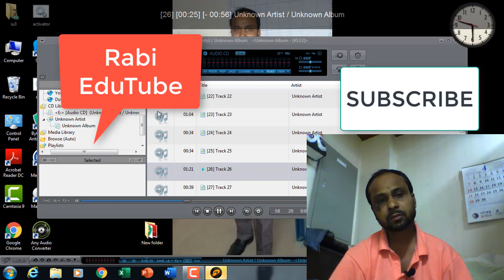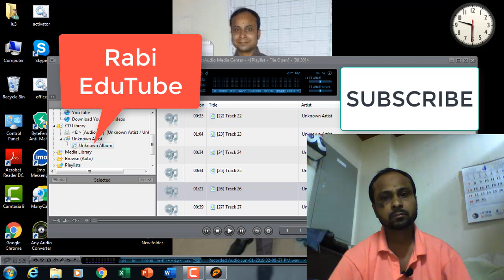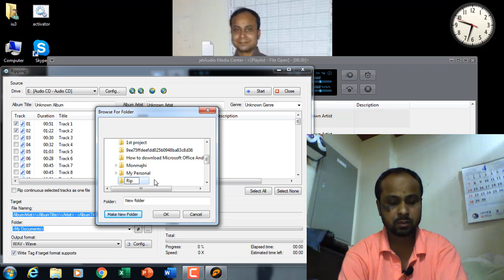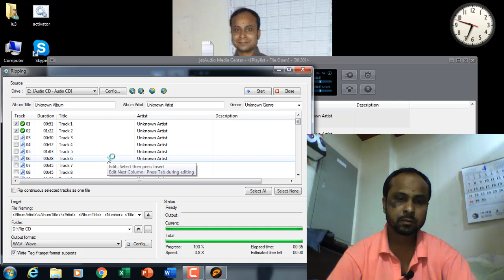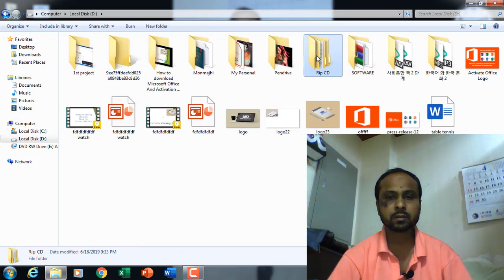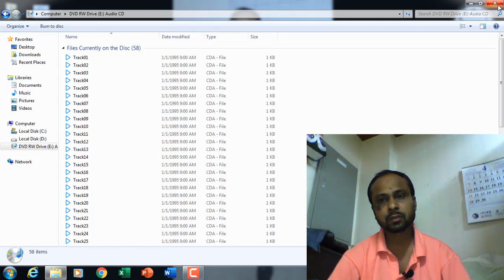কিভাবে সিডি রিপ করবেন। বাংলা টিউটোরিয়াল । How to rip a CD By Rabi EduTube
How to rip a CD or DVD on your Computer or Laptop By Rabi EduTu
আমরা অনেক সময় সিডি সরাসরি কপি করতে পারি না সেক্ষেত্রে রিপ করে কিভাবে ক পি করা যায় তা এই ভিডিওতে দেখানে হয়েছে।
How to rip a CD By Rabi EduTube